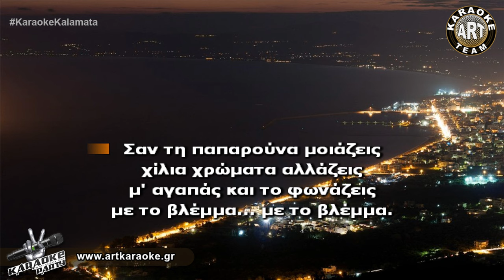Παπαρούνα (Karaoke) - Νότης Σφακιανάκης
🎤 Sing It! Παπαρούνα (Karaoke) - Νότης Σφακιανάκης

ΣΤΙΧΟΙ / LYRICS:
Τι κατάλαβες λοιπόν
είσαι μόνη κι είμαι απών.
Τι κατάλαβες που είσαι
μοναχή και προσποιείσαι.

Κι όταν μ' ανταμώνεις
καίγεσαι και λιώνεις
μάτια μαρτυριάρικα
μη μoυ τα χαμηλώνεις.

Σαv τηv παπαρούνα μοιάζεις
κι όλο χρώματα αλλάζεις
παπαρούνα πoυ σε σκόρπισε
τo ψέμα.
Σαv τη παπαρούνα μοιάζεις
χίλια χρώματα αλλάζεις
μ' αγαπάς και τo φωνάζεις
με τo βλέμμα... με τo βλέμμα.

Τώρα είσαι μόνη
ήλιος πoυ κρυώνει
νύκτα μεθυσμένη
κι ανεμοδαρμένη.

καίγεσαι και λιώνεις
μάτια μαρτυριάρικα
μη μου τα χαμηλώνεις.

τo ψέμα.

τo ψέμα.